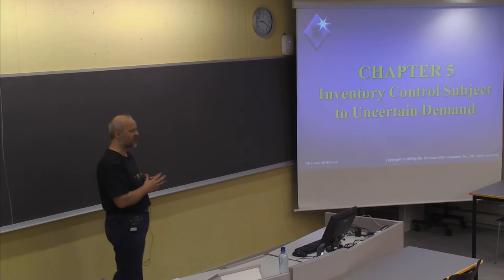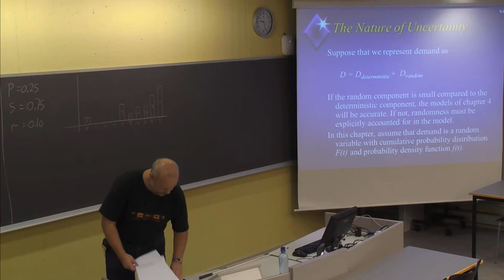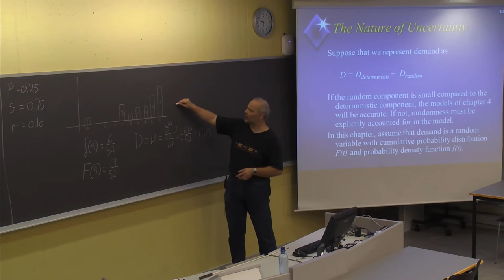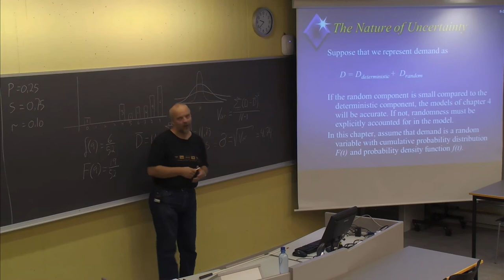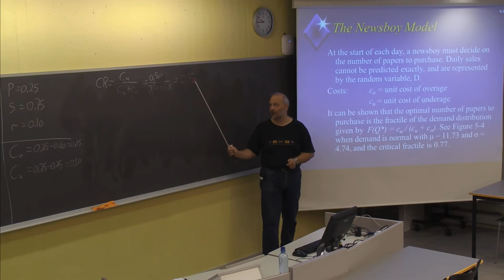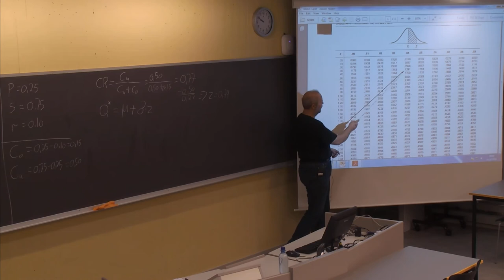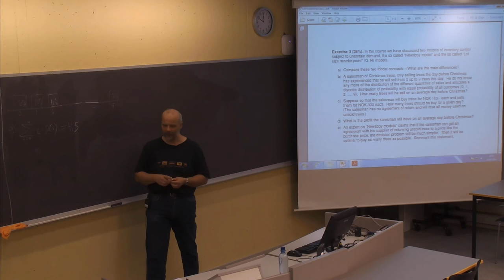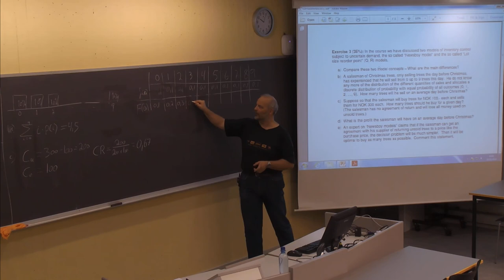01-F-25 Forelesning LOG500 (29. okt. 2014)